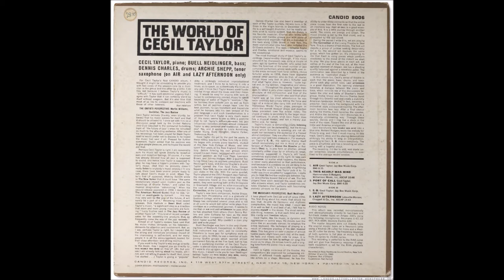Cecil Taylor - This Nearly Was Mine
Cecil Taylor - piano,  Buell Neidlinger - bass, Denis Charles - drums
artwork by Jackson Pollock